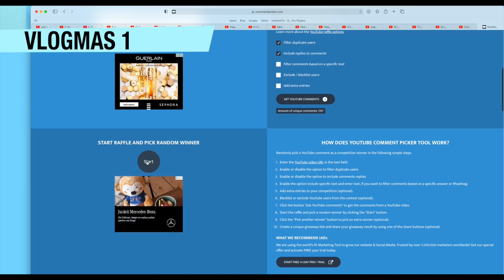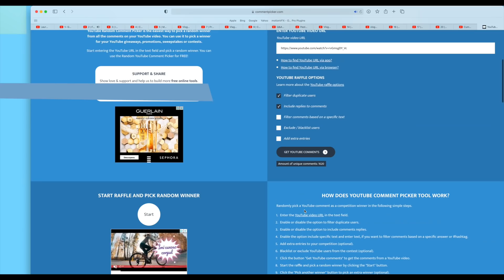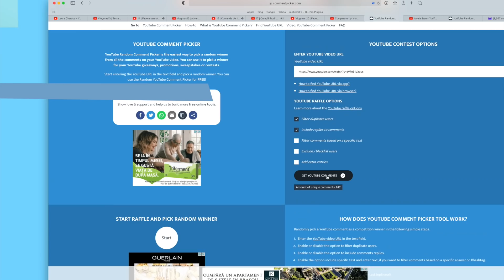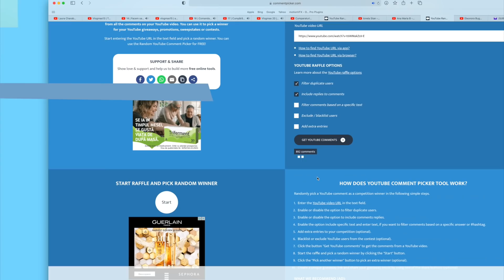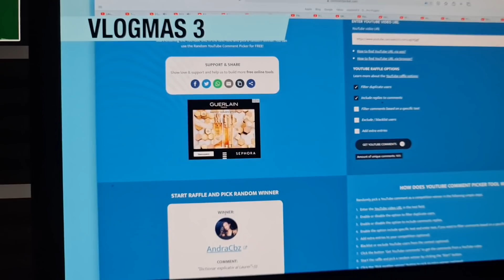Vlogmas 23 | Goana dupa cadouri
Felicitari castigatorilor si mii de multumiri tuturor pentru comentariile frumoase. In cazul in care ati fost extrasi ca si castigator la unul dintre vloguri, va rog sa-mi trimiteti un e-mail , cu numele contului si vlogul la care ati castigat, pana la finalul lunii decembrie.